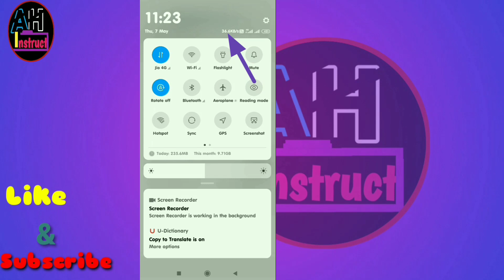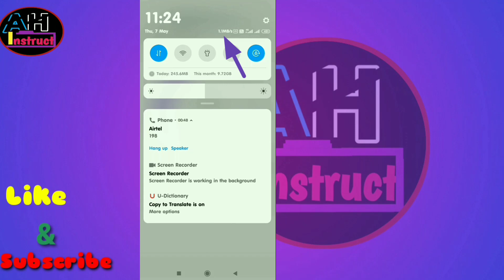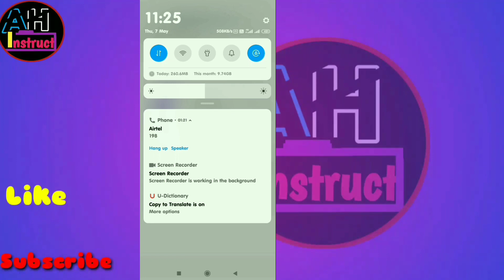HOW TO INCREASE JIO INTERNET SPEED || INTERNET SPEED TRICK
Queries solved 👇:-
how to increase jio speed in iphone
jio internet speed slow
how to increase jio speed - quora
how to increase internet speed in jio phone
how to increase jiofi speed
jio speed test
how to check jio net speed in mobile
how to increase jio dongle speed in pc
jio network problem
jio network problem today news
jio speed test
full network but slow internet
jio customer care
jio full signal but no internet
why is my internet so slow on my phone
internet slow on one computer
why internet is slow today in india
internet speed test
how to fix slow wifi
why is my internet so slow at night
why is my download speed so slow when i have fast internet